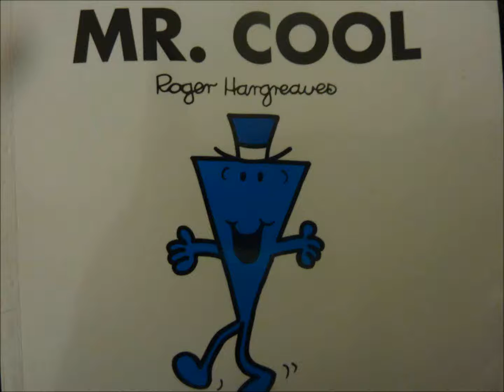MR.COOL - THE MOVIE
Mr.Cool narrated by Dave Thomas